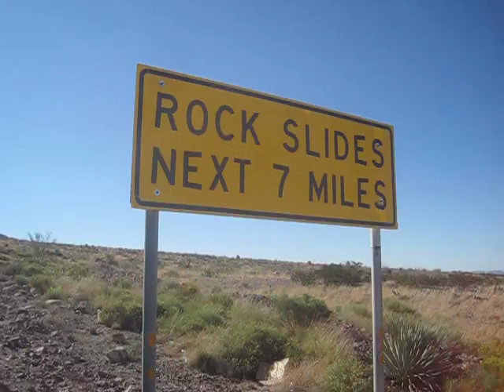Rock Slides Next 7 Miles - Not Too Shabby!